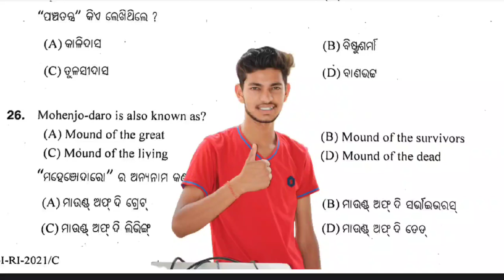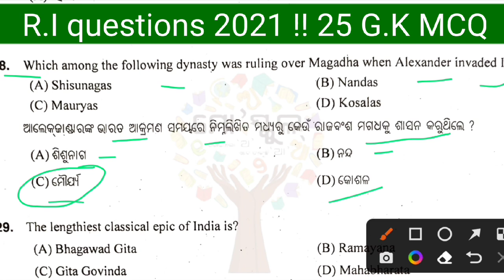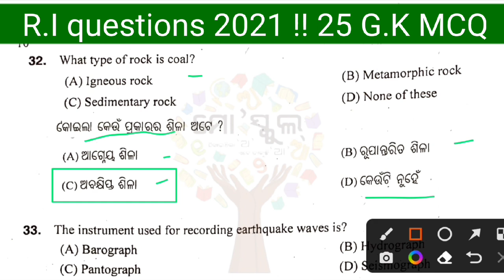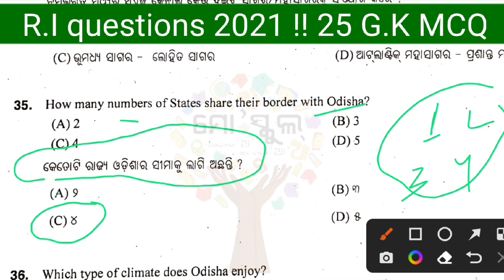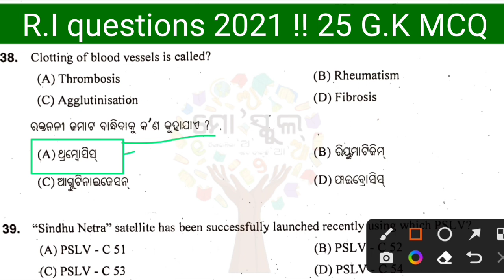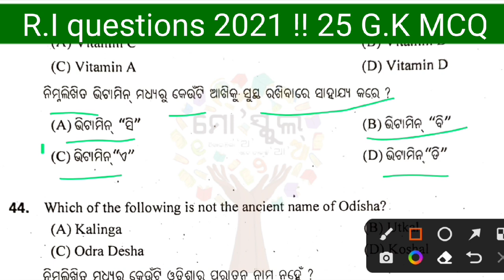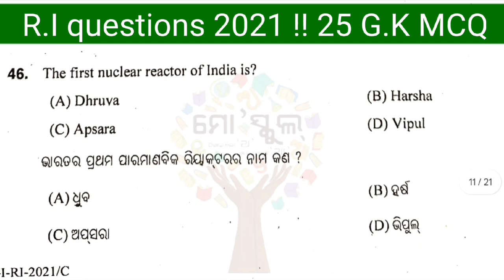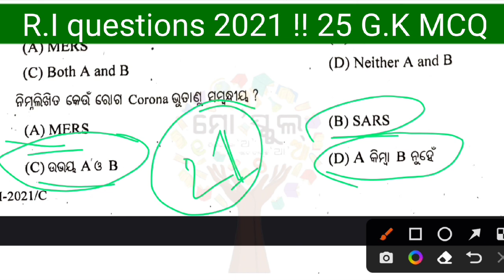R.I EXAM QUESTION 2021 // G.K // 25 G.K MCQ // ODISHA ALL EXAM // PRIVIOUS YEAR R.I EXAM QUESTION //